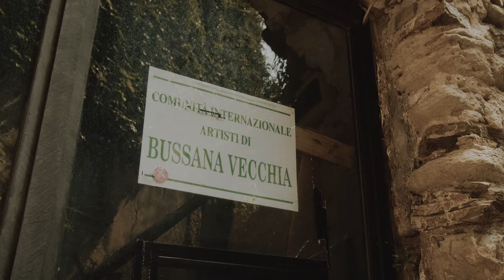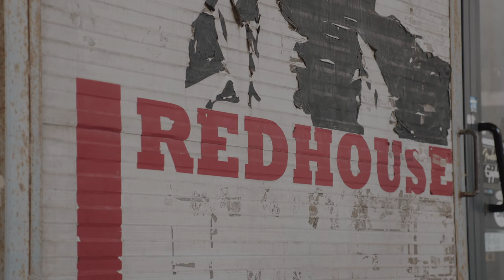Pat Savage - Part 2 with Rocker Biker King & Presenter of 'The Savage Roads'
MUSIC AGREEMENT GRANTED BY PAT SAVAGE

Part 2 of Sam's interview with the Rock Biker King himself, Pat Savage. In this episode, Pat talks about getting an important gig, with The Doobie Brothers and supporting BB King, and The Animals.